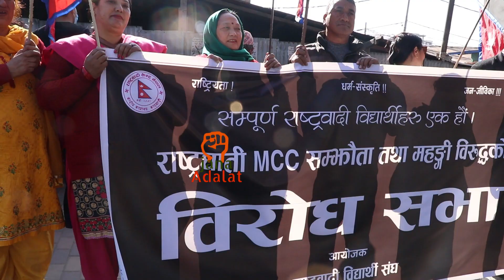जन अदालतको रिपोर्ट | नेपालको पररास्ट्र र सिमा मामिला र अनतरास्ट्रिय संबन्ध | आजको बिस्व परिवेश|Nepal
नेपाल सरकार र नेपालि जनताको तर्फबाट संयुक्त अभियान
जागौ नेपाली , जगाउ नेपाल।  बनाउ नेपाल। सुधारौं राजनीति

जनादेश र जना अदालतको नया फैसला।  नेपालको पररास्ट्र मामिलामा भुकम्प। किन सिध्रिदैन राजनीति ?